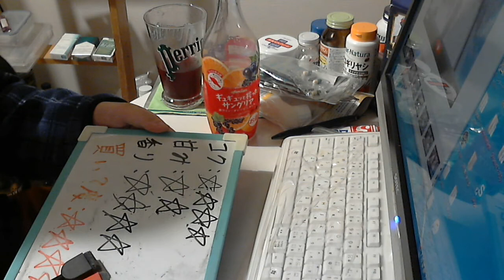酒好きな元新潟人の飲酒動画 part1391 ギュギュッと搾ったサングリア 赤ワイン×オレンジ＆カシス【ワイン】Japanese Drinking Beer Liquor